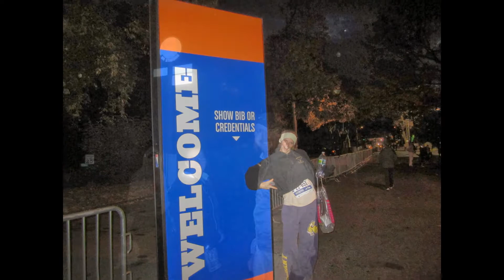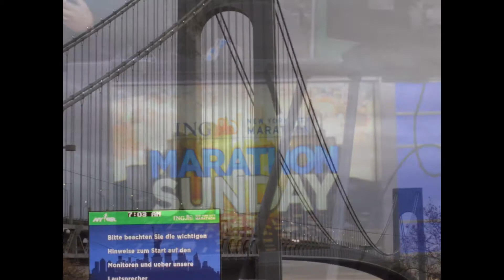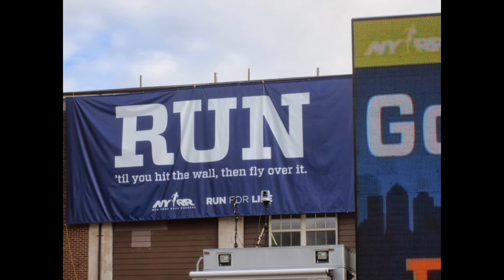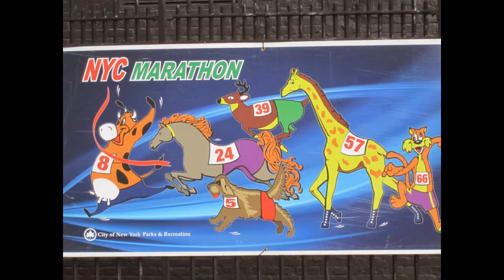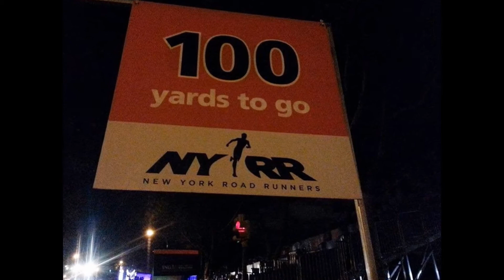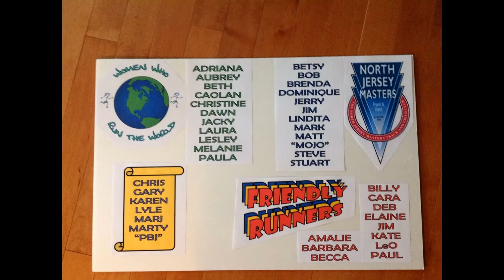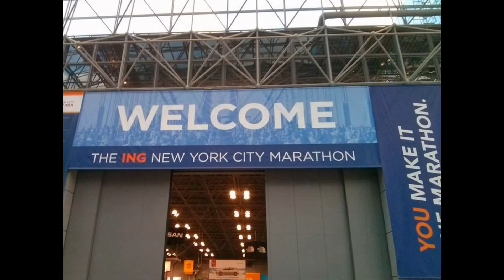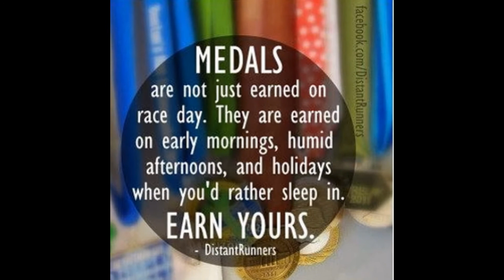ING NYC MARATHON 11-03-13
The biggest accomplishment in my life only took 07:59:12. so happy it was under 8 hours, lol. The NYC Marathon was the most difficult race I have ever run.

Woke up at 3:30am to get on the 5am bus at the Meadowlands to get to the start in Staten Island at Fort Wadsworth. My start time was 10:55am. My friend Brian's  band was playing on the stage and it was awesome to see a friend there.

Running with me, my friend Heather.. Her husband Jon was running too, but he would be ahead of us.

It was so cold, and windy. Brutal is a good word for the weather. Started the race strong. Did well until mile 10. Started to feel my shin splint issues around then.

Then came the Queensborough Bridge. It did me in. Not sure of the elevation we walked up, but it was brutal. I think I heard another runner saying the height of the bridge was that of a 12 story building. My lower back went into spasm and I had really bad back pain.

Going down 1st ave I was happy to see my nephew Jason and his girlfriend Angela . So nice to have family support along the course. After that another amazing moment when Eric , an awesome person and runner with Multiple Myeloma Research Foundation -- MMRF Endurance Events, saw me struggling and came onto the street and walked with me for several blocks. So inspiring to be next to an elite runner, fundraiser and person that he is. Not soon after that I was joined by two co-workers, they stayed with us for almost 3 miles.

Continuing down First Ave, in pain, not happy. I had to tell myself that my spinal cord tumor pain was a million times worse then this. I just kept repeating that to myself in my head. I really think that is what kept me moving.

At the Willis Ave Bridge into the Bronx, I had a stone in my shoe. Unable to bend, I saw two NYC Police officers standing there. I asked the police officer if he could do me a favor and un-tie my shoe. He looked at me like I was crazy, but he bent down, untied my shoe, and shook out the stone for me. Heather was able to bend and tie it for me.

Through the Bronx I went. It was dark. As we crossed over into Harlem, had one scary moment. As we passed this small park, heard male voices yell out, "keep those two white bitches out of here". SCARY! I think at that moment, my pace picked up to a 11min mile.

Finally into Central Park! It was becoming even colder and more windy. The last 3 miles were the tough. Every part of my body hurt even my brain, lol.

400 yards from the FINISH LINE I received a call from my running coach, Joel . Another great moment of the race for me. It was so good to hear his voice. The person that has been with me from day one. The one who trained me to be the best that I could under my circumstance. The one who puts up with my non-running mentality.

Across the FINISH LINE I GO! 7 hours 59 min. the longest race of my life. I finished!

Finishing the NYC MARATHON has taught me that I can run any race. there is nothing more harder that this race.

Thank you all for your support, messages and texting. . The support helps and means a lot.